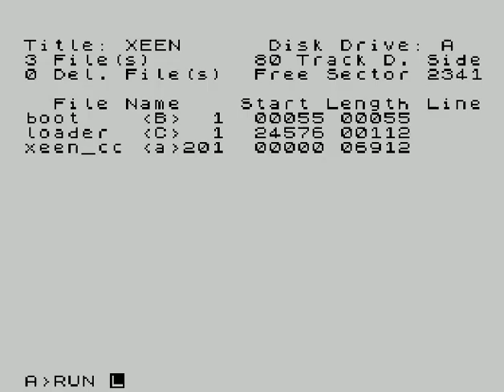Curse Of Xeen (ZX Spectrum)